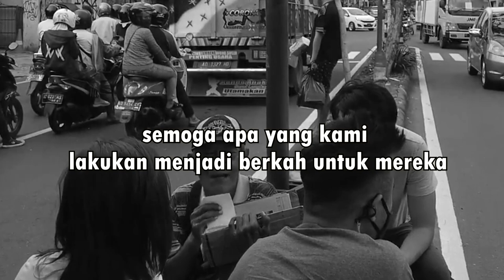BUKAN KONTEN RIA STOP MENGKRITIK SAAT NYA BERGERAK ! | TASYA REVINA